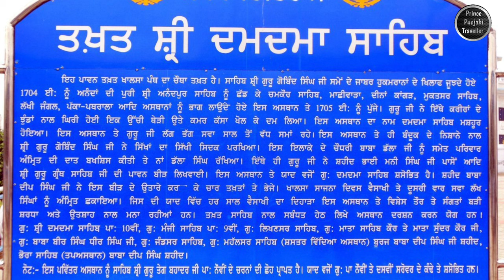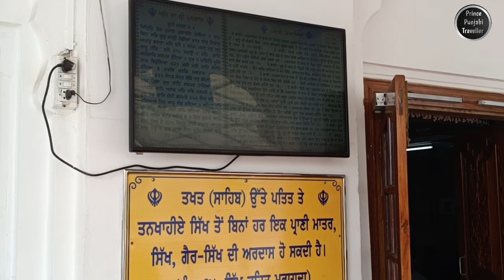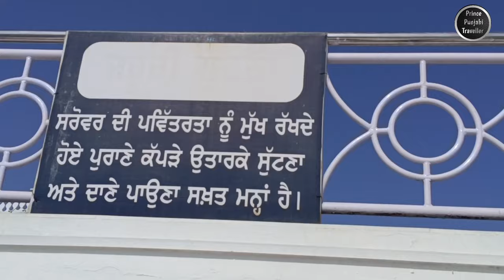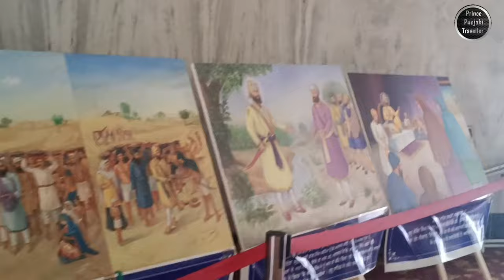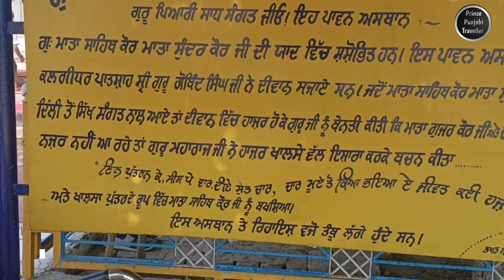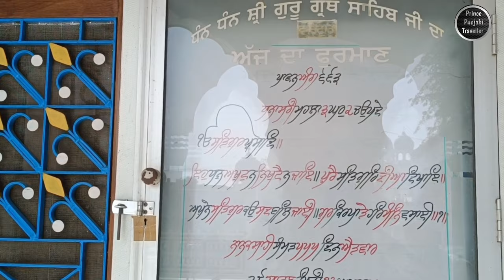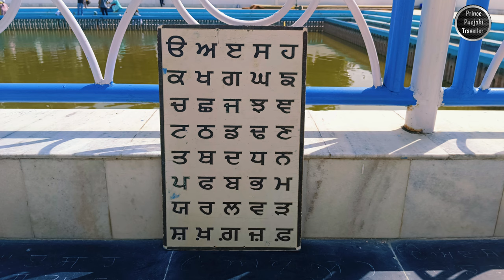Gurudwara Damdama Sahib || Sabo Ki Talwandi || Part 1 || Prince Punjabi Traveller 🙏🙏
Gurudwara Damdama Sahib, situated in the historical town of Sabo Ki Talwandi, holds a special place in the hearts of Sikhs and is a testament to their rich spiritual and cultural heritage. This gurudwara, also known as Talwandi Sabo Gurudwara, stands as a sacred monument commemorating the stay of Guru Gobind Singh, the tenth Guru of Sikhism, during his transformative journey.

The gurudwara is located in the southwestern region of Punjab, India, and it serves as a place of immense reverence for Sikhs from around the world. Its historical significance is deeply rooted in the events that transpired during Guru Gobind Singh's visit to this region in the early 18th century. After the Battle of Muktsar in 1705, Guru Gobind Singh sought refuge in Talwandi Sabo, where he stayed for approximately one year. This period was marked by introspection, meditation, and the composition of important Sikh texts.

The architecture of Gurudwara Damdama Sahib is a beautiful blend of traditional Sikh design and modern amenities. The central structure is crowned with a grand dome that signifies the spiritual prominence of the gurudwara. The pristine white façade stands as a symbol of purity and equality, central tenets of Sikhism. The entire complex exudes a sense of serenity, inviting devotees to immerse themselves in prayer and reflection.

One of the most notable features of the gurudwara complex is the sarovar, a holy pond. This sarovar is believed to be the site where Guru Gobind Singh meditated during his stay. Devotees consider the water of the sarovar to be imbued with spiritual significance, and many take part in the ritual of taking a dip in its waters to seek blessings and purification.

Inside the gurudwara, the main prayer hall welcomes visitors with a tranquil ambiance. The verses from Guru Granth Sahib, the holy scripture of Sikhism, are recited here, accompanied by melodious kirtan (devotional singing). The atmosphere is charged with devotion and a deep sense of community.

Gurudwara Damdama Sahib not only serves as a spiritual center but also as an institution dedicated to community service. The concept of langar, a free community meal, is deeply rooted in Sikh principles. The gurudwara offers langar to all visitors, regardless of their background, fostering a sense of equality and brotherhood.

Throughout the year, the gurudwara hosts various events and celebrations, with the birth anniversary of Guru Gobind Singh being a significant highlight. Devotees gather to commemorate the Guru's teachings and the values he instilled in the Sikh community.

In conclusion, Gurudwara Damdama Sahib in Sabo Ki Talwandi stands as a living testament to the profound legacy of Guru Gobind Singh and the enduring principles of Sikhism. Its historical significance, architectural beauty, and spiritual atmosphere make it a destination for Sikhs and spiritual seekers alike. As visitors walk through its halls, meditate by the sarovar, and partake in langar, they are reminded of the essence of Sikhism – the pursuit of truth, equality, and selfless service.